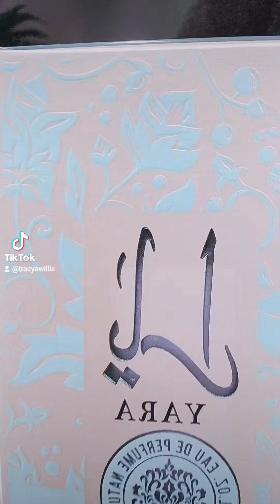Product Review: Yara Pink by Lattafa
Lattafa Yara for Women Eau de Parfum Spray, 3.40 Ounce / 100 ml